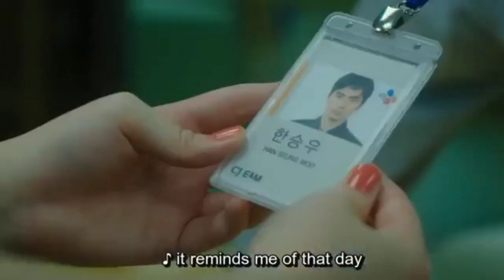Miss granny || 2014 movie 🍿|| explain in hindi by kc arrow drama